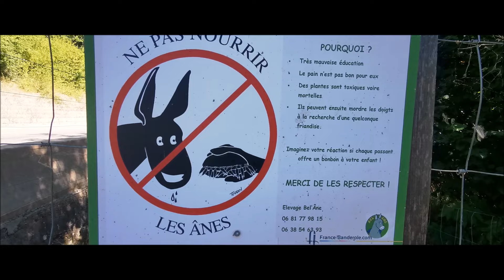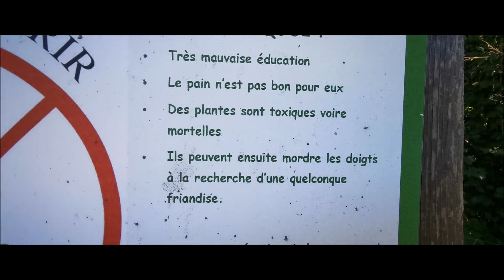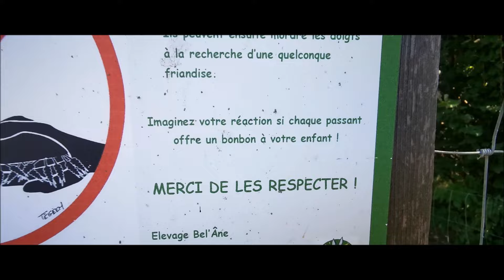Je reviendrai vous chercher, je sais que vous m'attendrez...